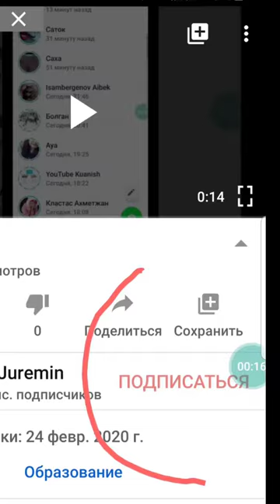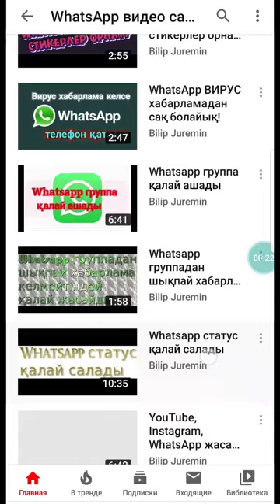WhatsApp группаға адамдарды қалай қосады